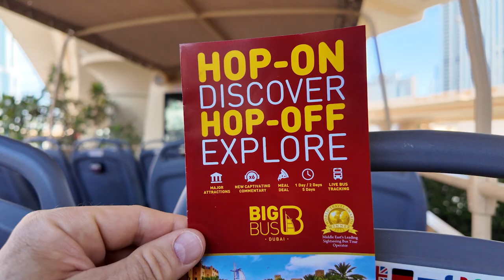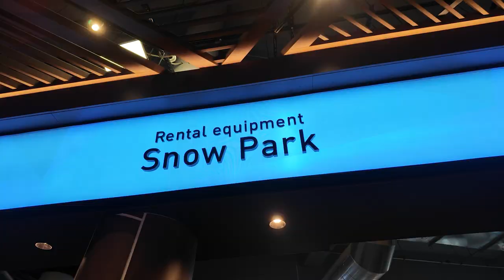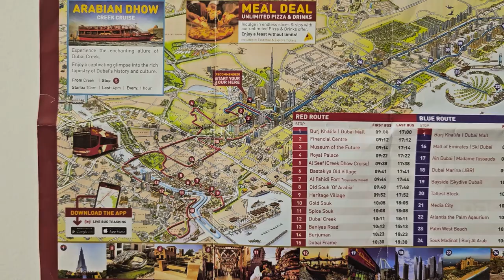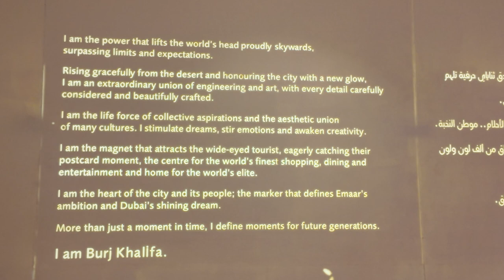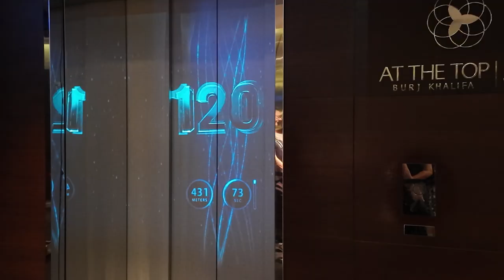Best of Dubai in a Day: Big Bus, Ski Dubai, & Burj Khalifa VIP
In this Dubai travel vlog, we explore Downtown Dubai, Dubai Marina, and Old Dubai onboard a Big Bus hop-on hop-off bus tour. We hit the snow at Ski Dubai, then climb the Burj Khalifa with our "At The Top Sky" VIP tickets for breathtaking views and an unforgettable sunset from the world's tallest building!

Journey with us around Dubai's top attractions, including Dubai Marina & JBR, The Palm Jumeirah & Atlantis, The Dubai Frame, The Museum of the Future, Al Seef, and Dubai Creek.

Is the VIP ticket worth the extra price? Find out in our review!

Chapters:
00:00 - Introduction
01:10 - Hop on Big Bus
02:21 - Ski Dubai
05:45 - Big Bus - Marina and Palm
07:08 - Big Bus - Old Dubai
08:37 - VIP climb of Burj Khalifa
11:46 - Sunset
12:44 - Conclusion

🌍 Hi, we're Lydia & Chris, the Roving Balys! 🌍

As an empty nest couple from Newcastle, Australia, we've traveled the world together for 30 years. We started this vlog to share our travel tales and showcase our beautiful region. We met traveling around Europe in 1995 and have since visited 50+ countries. We love discovering new places, meeting people, and trying local cuisines (including gluten-free options).

Our journey has evolved from backpacking to family travel, and now back to couple adventures. With the kids doing their own thing, we're ready to dust off our backpacks (now suitcases) and start new adventures. So grab a cup of coffee and come roving with us!

If you want to see more from The Roving Balys, we also run a travel blog over at: